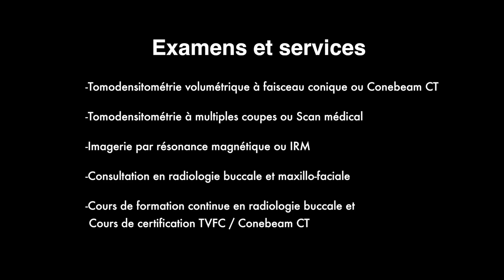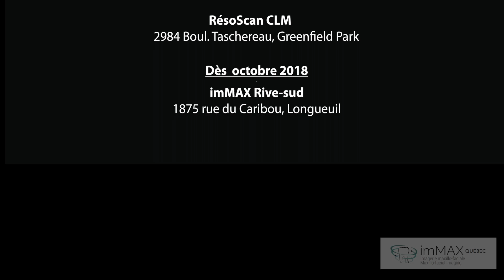Dre Manon Paquette Ver 10 FINAL